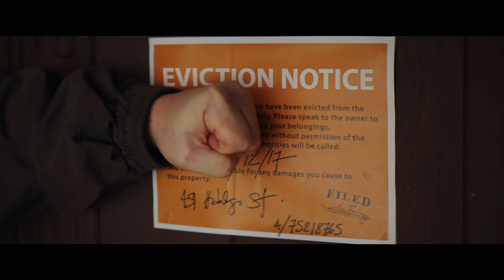ELSEWHERE | Official Trailer (2020)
In select theaters on January 24, 2020.